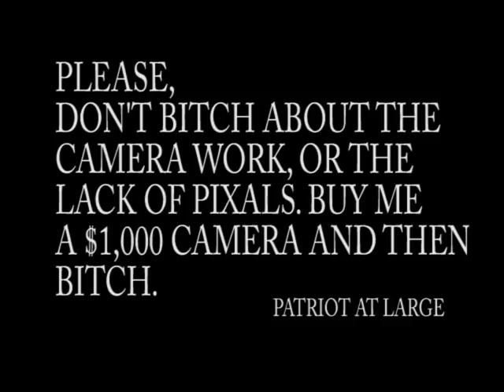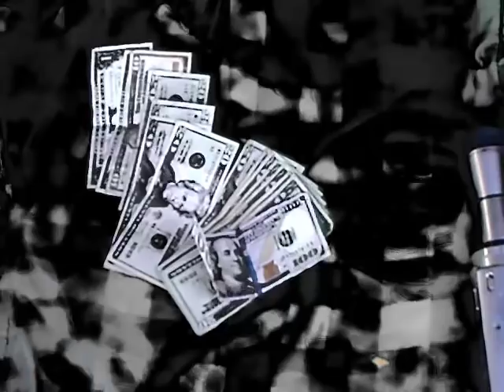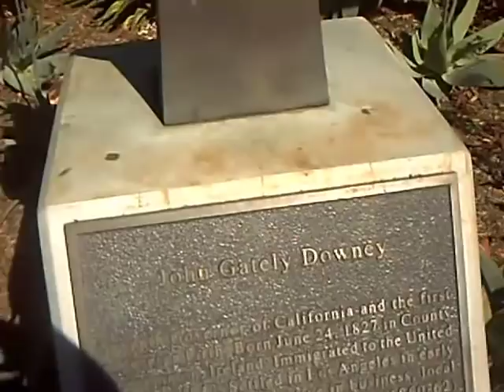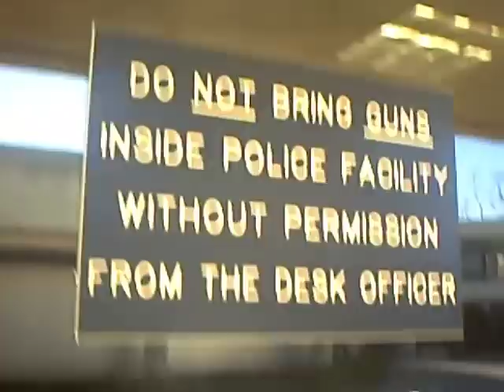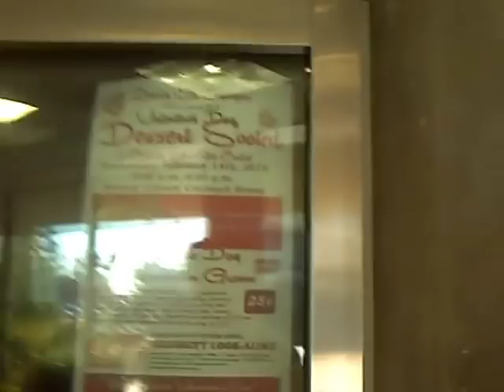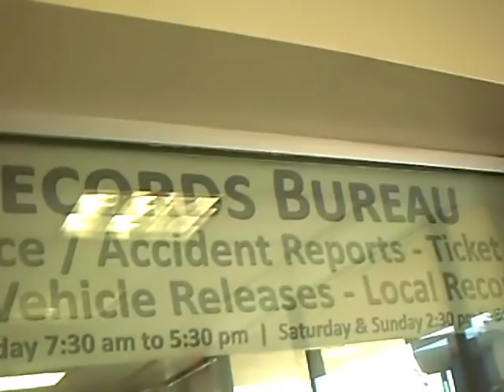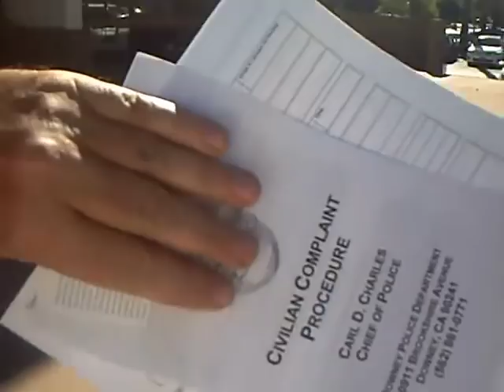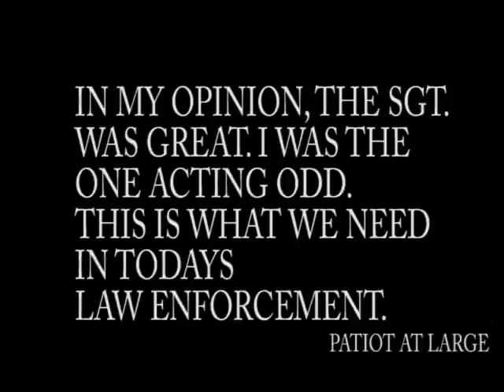DOWNEY POLICE DEPT. FIRST AMENDMENT / COMPLAINT AUDIT - PASS.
Downey Police Dept. Pass - GREAT JOB.